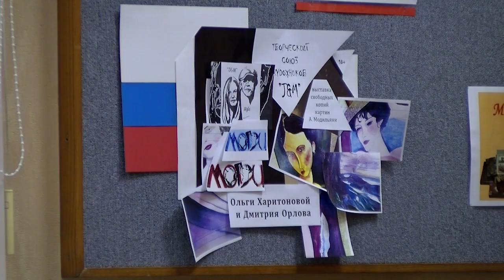В библиотеке имени Маяковского открылась выставка свободных копий картин Модильяни